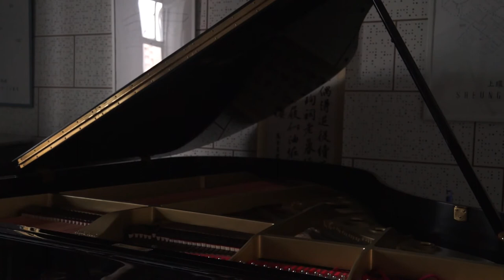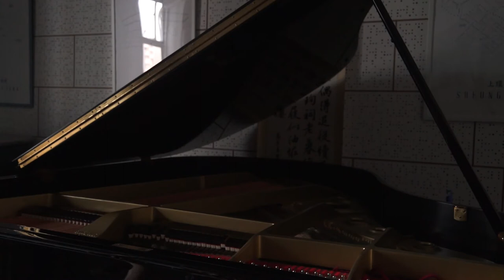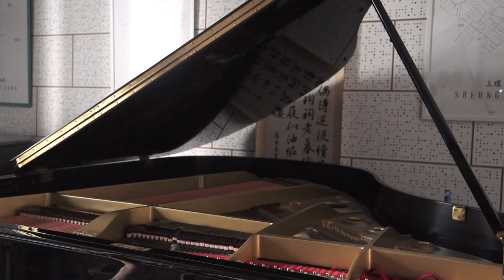2021.08.13 | Variation | 變奏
00:00 Aria variata, BWV 989

Clavierubung, Part II
-Italian Concerto, BWV 971
16:15 Allegro
20:24 Andante
25:30 Presto

-French Overture, BWV 831
30:28 Overture
39:38 Courante
41:44 Gavottes I & II
44:39 Passepieds I & II
46:53 Sarabande
51:24 Bourees I & II
54:06 Gigue
56:02 Echo

~ Intermission ~

1:00:18 Fantasy and Fugue in A minor, BWV 904
1:12:54 Chromatic Fantasy and Fugue in D minor, BWV 903

Clavierubung, Part IV
Goldberg Variations, BWV 988
1:24:53 Aria, Variations 1-3
1:30:18 Variations 4-7
1:33:46 Variations 8-10
1:36:46 Variations 11-13
1:42:20 Variations 14-15
1:45:47 Variations 16-18
1:49:16 Variations 19-23
1:56:12 Variations 24-25
2:01:31 Variations 26-30, Aria

Instrument: Yamaha G2 Grand Piano
Microphones: AKG SE300B
Camera: Sony NEX-VG30
Lens: Sony 18-200mm F3.5-6.3